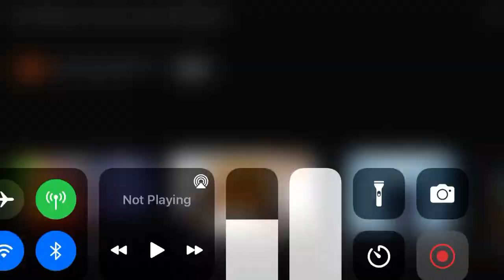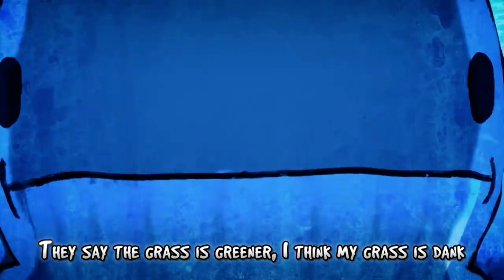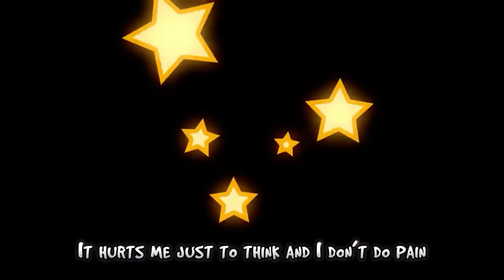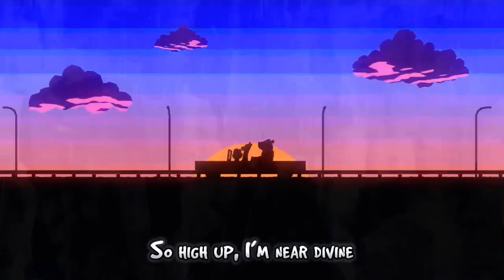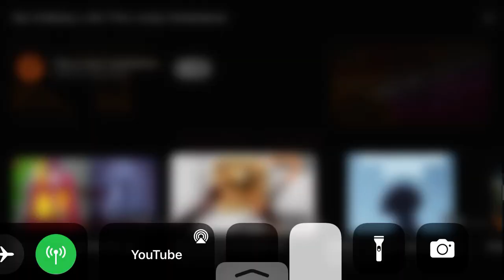What if my Origin Life￼ Buzz speed￼0.75￼